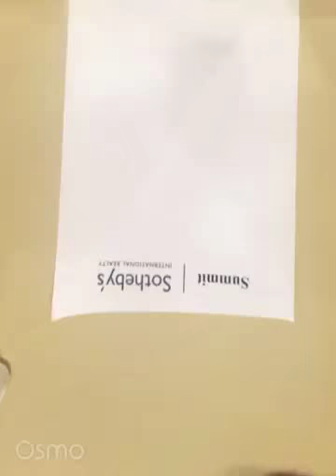Making Disc - Object Overload